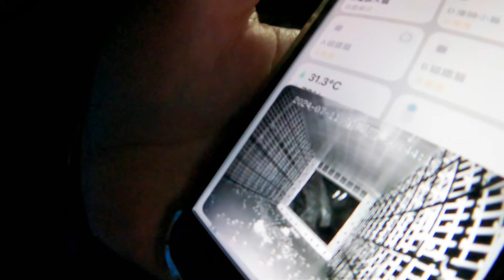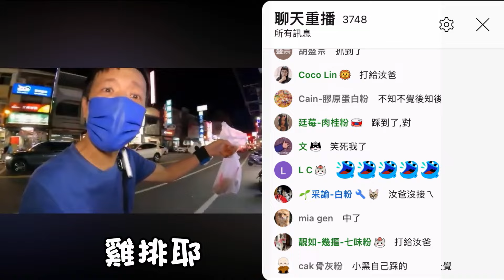孤單的小黑貓～帶她回家吧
在外的浪浪們生存不易😢
萬險中穿梭只求一口飯🍚
通報人抓紮餵養了數十隻毛孩🐱
租約到期搬離卻不捨他們挨餓...

於是另尋住處打算全數帶走！
花了許多金錢與精力💪
最後剩下小黑貓一直抓不到，
帶著最後一絲希望來找汝爸👨
想不到汝爸買肉粽就抓到了🍙
祝通報人與毛孩們平安健康🙏
感謝片中的功臣👍山水SANSUI☘︎
能量Q寶-大容量行動電源⚡︎
以及驅蚊無線循環DC扇🌪︎
讓汝爸能夠舒服時尚的抓貓😂
知福～惜福～再造福🙏

(感謝名單會置入新影片後方🙏)

🏠粉寄地址：
7-11 英順門市(店號239891)，
收件人：陳意婷

(有臨時直播會立刻通知大家)

(直播時跟大家分享你家寶貝的照片)

🍎Telegram(TG) app安裝流程~
1.安裝

2.點連結，中文化你的TELEGRAM。

😀『我們的最新Line貼圖上架囉』
2022妞金輪虎(由汝媽製作)：

😇2019年咪爺紀念貼圖：
[MiMi醬貼圖第二彈]